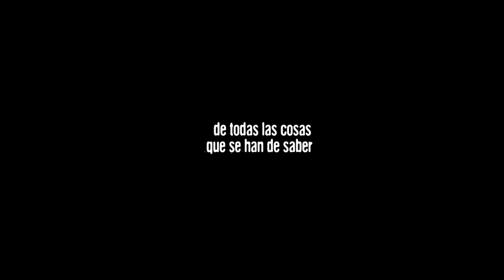De todas las cosas que se han de saber | dir. Sofía Velázquez | Trailer | Guayaba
DE TODAS LAS COSAS QUE SE HAN DE SABER de Sofía Velázquez • 2021, Perú

A lo largo de la De todas las cosas que se han de saber seguimos un cándido casting que nos recuerda al clásico checoslovaco Konkurs, de Milos Forman, con la salvedad de que cada tanto vemos luces, micrófonos y al equipo mismo de grabación.

Así, la directora va explorando las posibilidades de la ficción con una sutileza que sólo le permite el documental. Tan diáfanos son los habitantes locales que acuden al casting como lo es la propia directora en su exploración posmoderna dentro un pueblo que vive bajo el manto del costumbrismo.

Un pueblo cuyas calles fueron cambiadas de nombre por decreto: La otrora Francisco Pizarro ahora es la calle El Arte y la revolución y la calle Huáscar pasó a llamarse Piedra negra sobre piedra blanca.

Y estas calles que de un día a otro pasaron a ser, literal y legalmetne poemas de Vallejo, son las calles en las que la directora echa a andar tramas que le ofrece, o le inspira, la realidad De Santiago de Chuco.

Estuvo disponible en Guayaba en 2023.